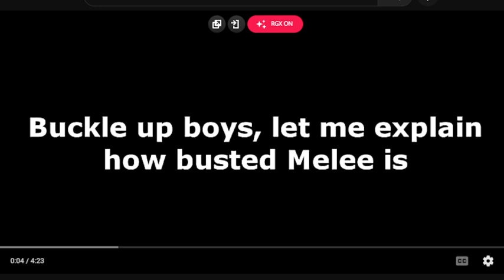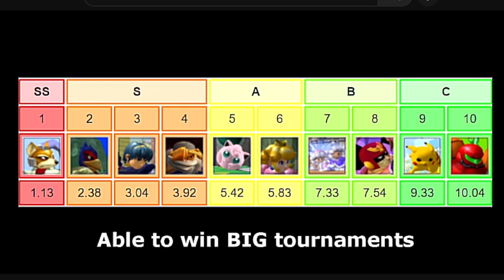MELEE IS BROKEN REACTION